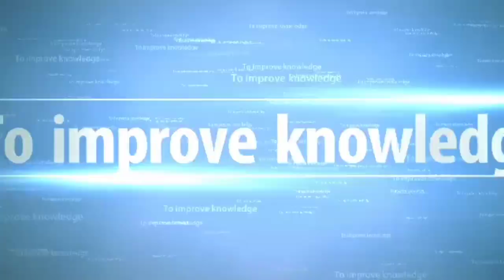Basic Word Meaning English to Hindi | daily use english words | improve your vocabulary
Basic Word Meaning English to Hindi | daily use english words | improve your vocabulary | Important English Word Meaning | daily use english words | improve your vocabulary

Words Meaning in Hindi | Vocabulary, Most Important English Words Meaning | Words Meaning in Hindi | Vocabulary Words

Hello Everyone aaj ki class me hum Daily use hone wale English Word meaning sikhege agar aap fluent english bolna cahte ho apni english ko improve karna cahte ho to ye video apke liye bahot helpful hone wala hai.